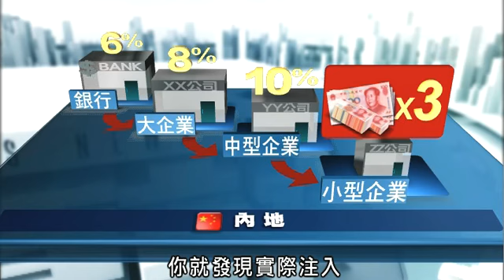精英專訪：德意志銀行大中華區首席經濟師 馬駿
精英專訪 逢星期二 now財經台 七點財經新聞後播出